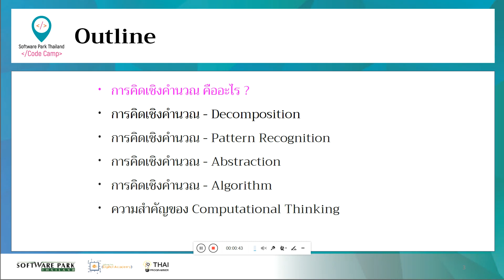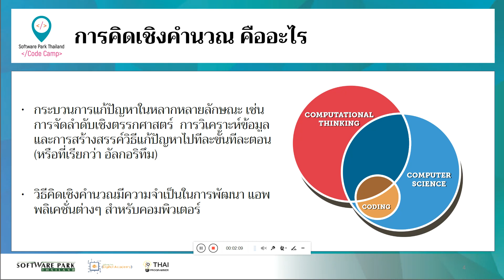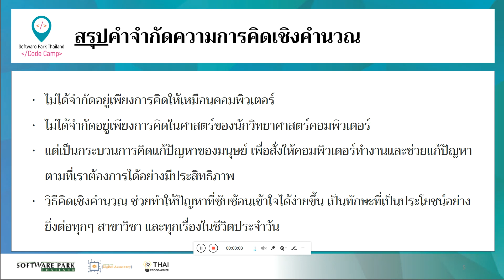Introduction to Computational Thinking การคิดเชิงคำนวณ คืออะไร?